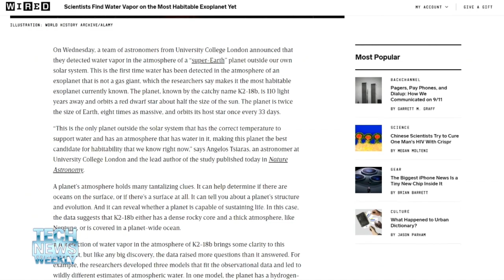Water Vapor Found on a Super-Earth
On the Tech News Weekly podcast, Mikah Sargent talks with Jason Howell about how astronomers have detected water vapor in the atmosphere of a "super-Earth" located 110 light-years away.